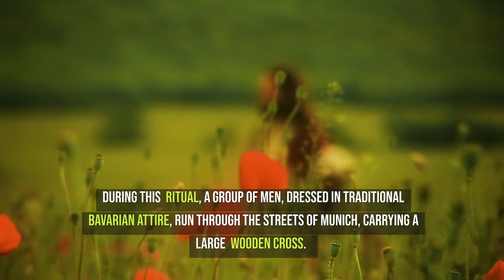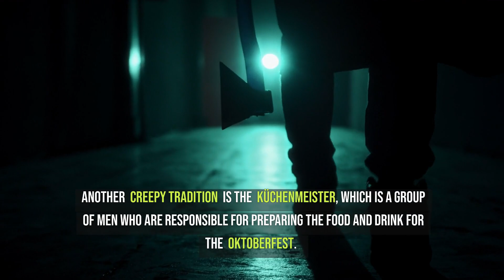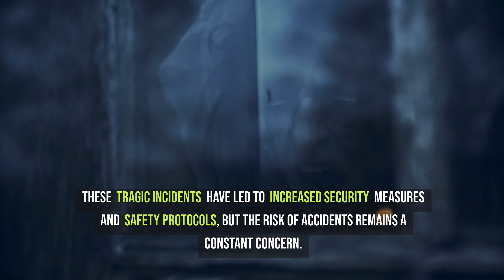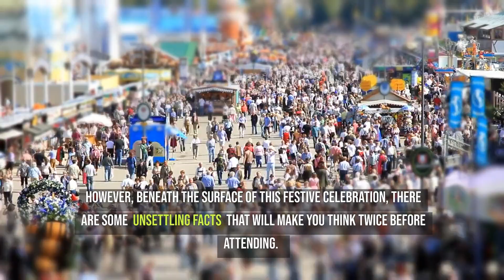Unveiling the Magic of Oktoberfest: Insider Tips for First-Time Visitors - Food, Beer, and Tradition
Step right up to Oktoberfest: The Festival of Fear where we unveil 3 bone-chilling facts that will send shivers down your spine in this true crime documentary. Explore the eerie world of horror, supernatural occurrences, and unsolved mysteries as we delve into the enigma surrounding this festival. From haunted houses to paranormal activities, get ready to unravel the dark secrets lurking within. Join us on this twisted journey filled with riddles, demons, and strange occurrences that will leave you questioning everything you thought you knew. If you're a fan of horror games like Resident Evil and Silent Hill, this is a must-watch for you. Watch now and prepare to be captivated by the sinister tales that make Oktoberfest a festival like no other.